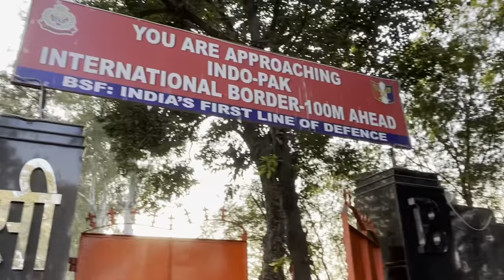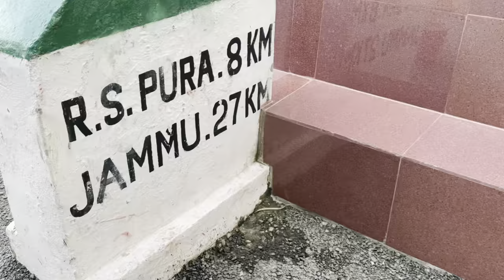Visited Suchetgarh Indo-Pak Border | Rs pura | Jammu | DSBOSSKO VLOGS